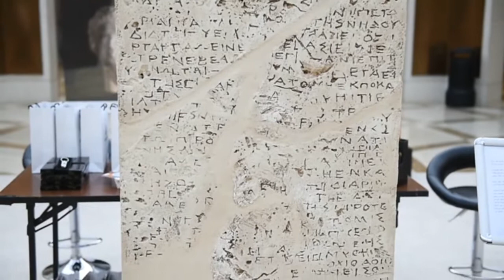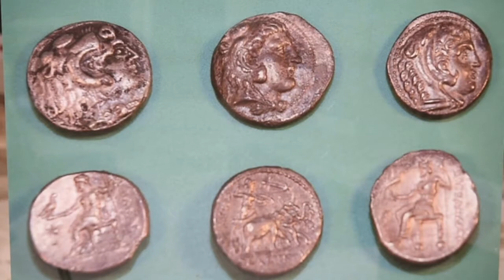مهرجان القرين الثقافي - معرض جزيرة فيلكا من خلال الشواهد الطبيعية 21\ 1\ 2019